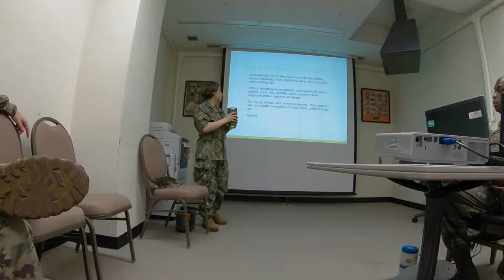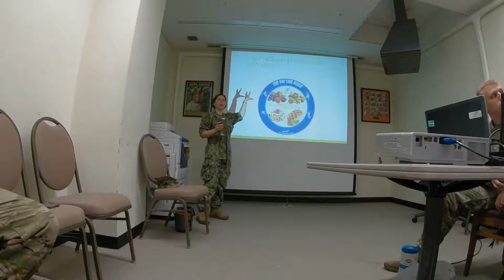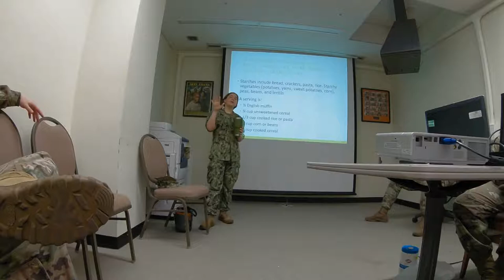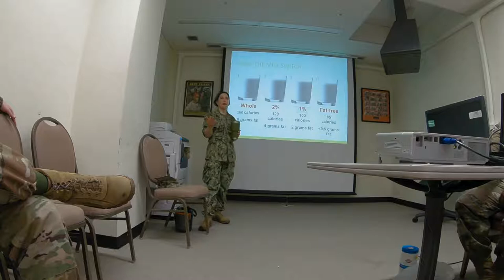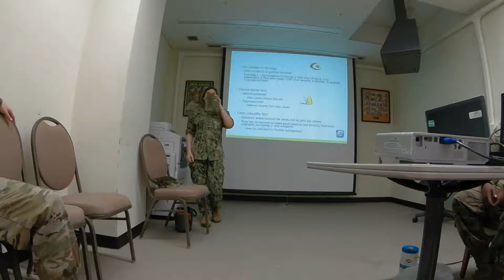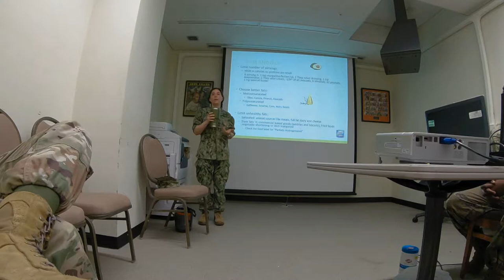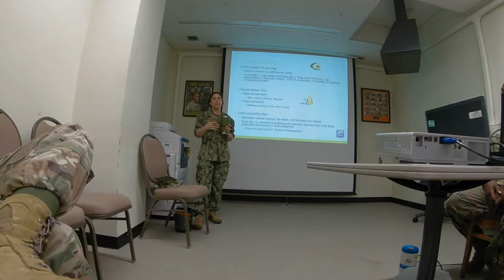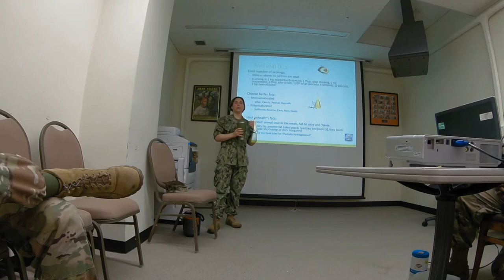Military Nutrition Class